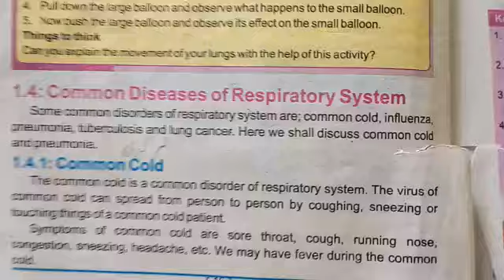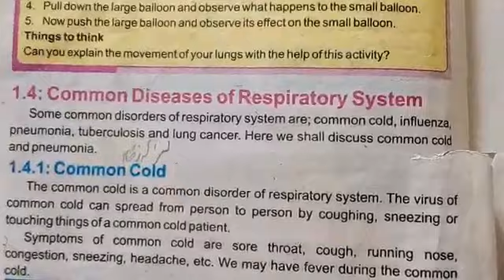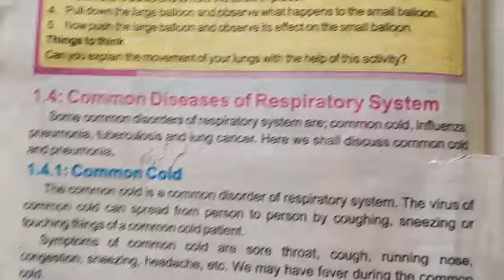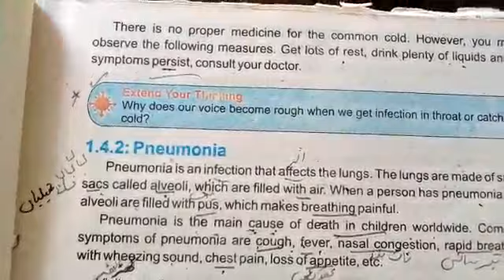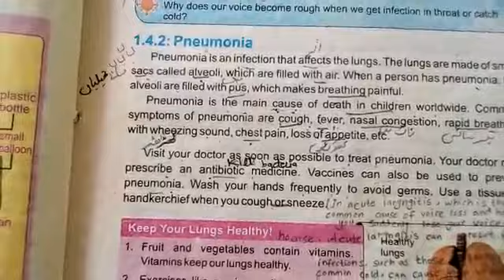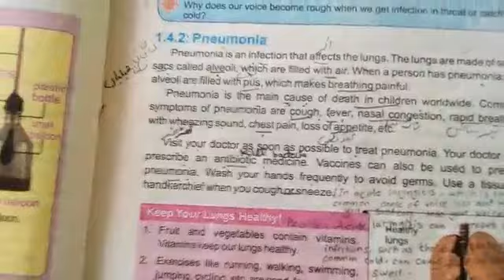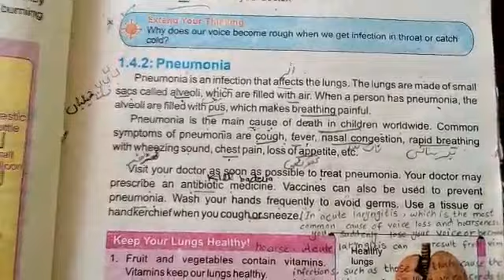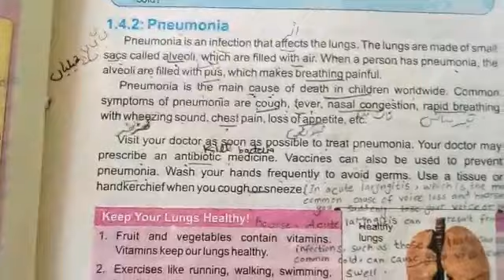Class 7 Science Chapter #1, Common disorder of respiratory system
Class Seven Science exercise (question answers) of chapter no 1 Human organ system.In this chapter you will learn exercise questions of science class 7 comprehensively. In this channel mudassar English teacher, the question and answer exercise is solved in order to comprehend the whole unit. Chapter no 1 of class 7 science , Human organ system is very important as per the basics of human anatomy and biology.